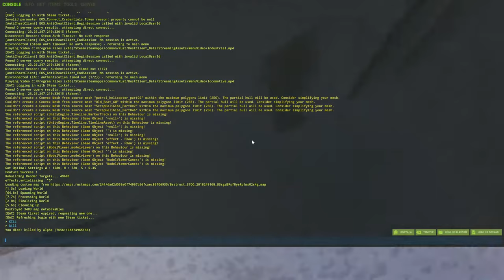Raide Geldiler Malzemelerini Çaldık | Rust Sezon 1 Bölüm 6 Final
𝗠𝗲𝗿𝗵𝗮𝗯𝗮 𝗔𝗿𝗸𝗮𝗱𝗮𝘀𝗹𝗮𝗿

Bugün Bitirim İkili kanalında Rust serisi ile karşınızdayız. Umarım bu seriyi izlerken keyif alırsınız. Şimdi, Rust serisine başlayalım ve eğlenceli dakikalar geçirelim!
Birçok farklı video türleri ile sizlerin  karşısındayız.